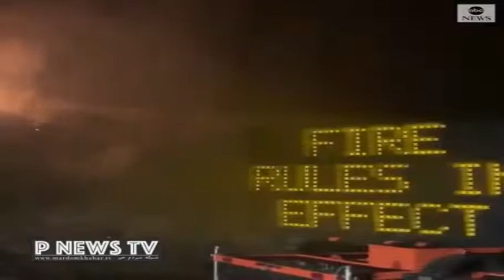تصاويري از آتش سوزي در كاليفرنيا